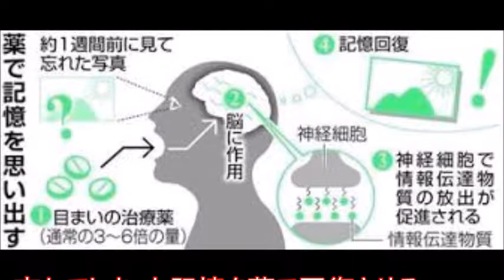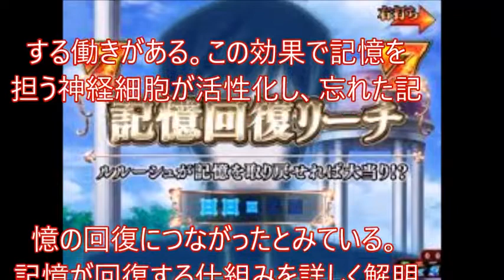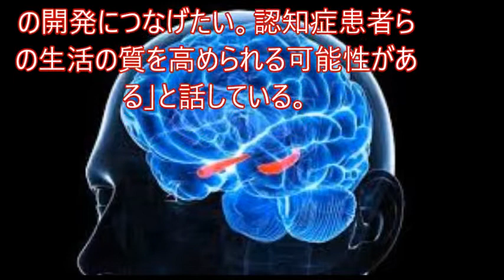【"世界初"!!!"記憶回復薬"!!!】"忘れた記憶"を"薬で回復"!!!"東大など"認知症治療目指す"!!!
忘れてしまった記憶を薬で回復させる実験に成功したと、東京大や北海道大などの研究チームが発表した。記憶を回復させる効果がある薬の発見は世界初という。アルツハイマー病などの認知症の治療に役立つ可能性がある。米科学誌電子版に８日、論文が掲載された。
チームは２０代を中心とした健康な男女計３８人に１００枚程度の写真を見せ、約１週間後に覚えているかを調べる実験を実施。めまいの治療薬として使われている「メリスロン」を飲んだ場合と、飲まなかった場合で正解率を比較した。
その結果、薬を飲むと、忘れていた写真を思い出すケースが増え、正解率は最大で２倍近く上昇することが判明。忘れた写真が多かった人ほど効果があり、見たかどうか判別が難しい写真で正解率がより高まる傾向があることも分かった。
この薬は脳内の情報伝達に関わる「ヒスタミン」という物質の放出を促進する働きがある。この効果で記憶を担う神経細胞が活性化し、忘れた記憶の回復につながったとみている。
記憶が回復する仕組みを詳しく解明し、認知症の研究成果と組み合わせることで、アルツハイマー病などの新たな治療法につながる可能性がある。チームの池谷裕二東大教授（薬理学）は「記憶回復のメカニズムが分かったので、今後はより効果の高い薬の開発につなげたい。認知症患者らの生活の質を高められる可能性がある」と話している。